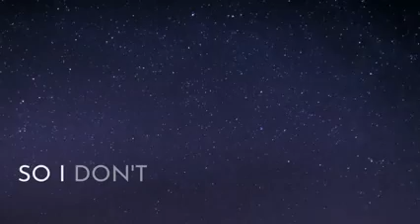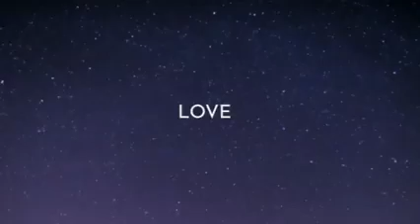ECSC #69 - Croatia - Clementine Beraya - The Dream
Join us!